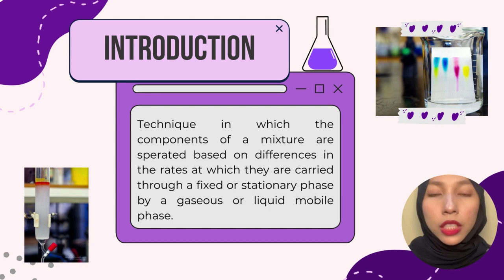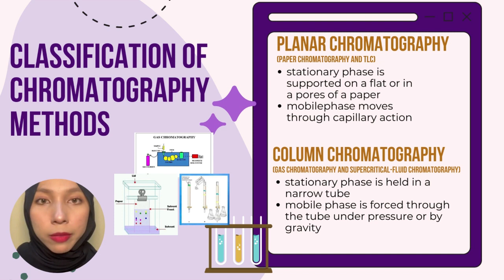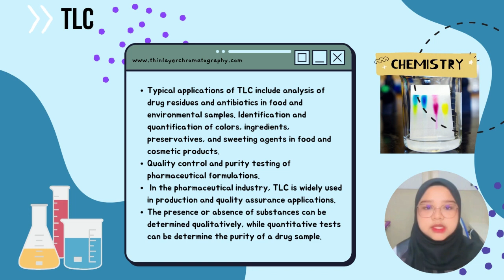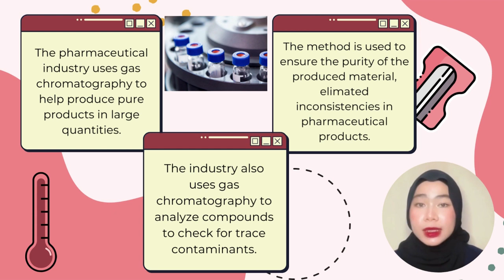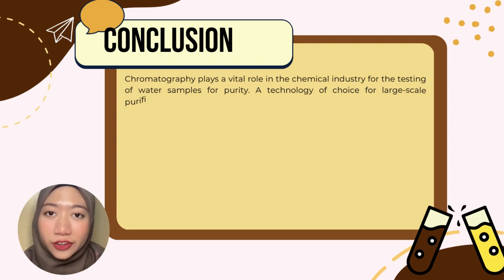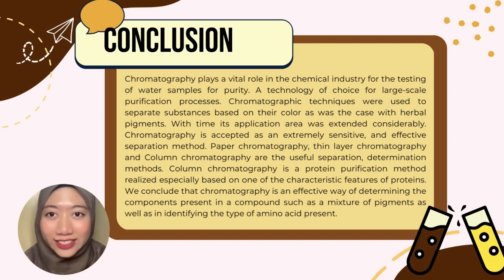CHM256: BASIC CHROMATOGRAPHY - Application Chromatography In Industry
Hi!
We are from UiTM Tapah, Faculty of Applied Science, group 6 , class A4AS1204B  presenting basic chromatography that can be applied in industry.  We would love if you guys drop your comment and like our video